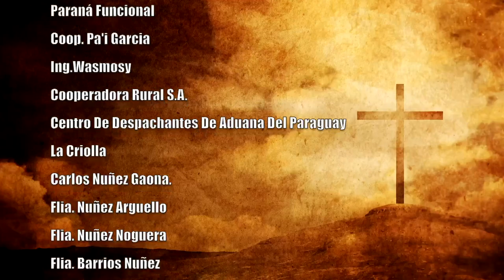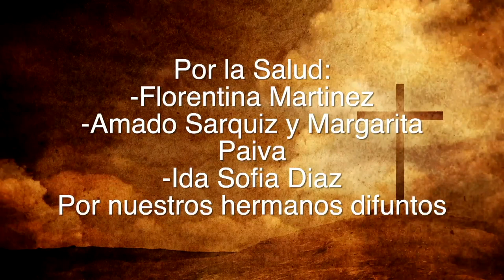Misa 28 de Abril 2023